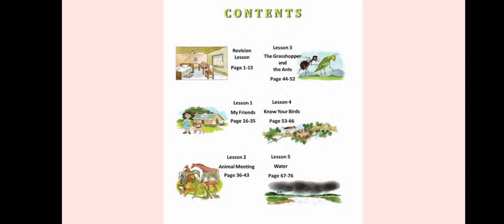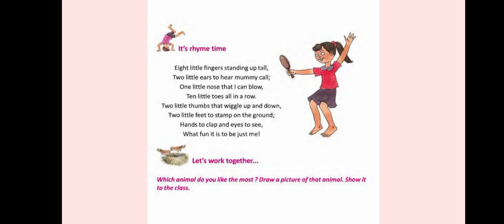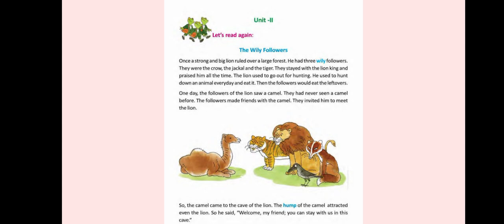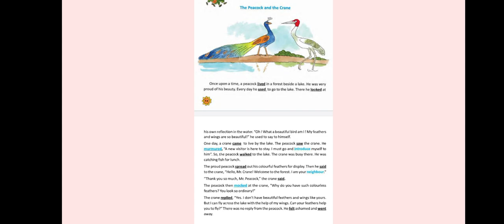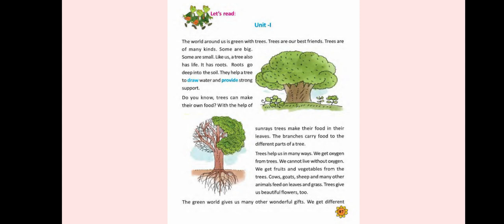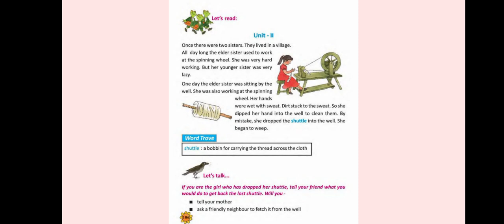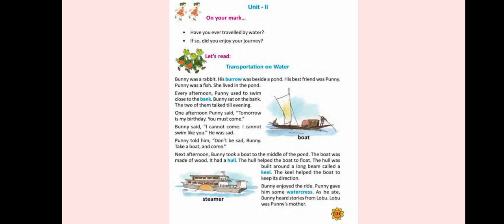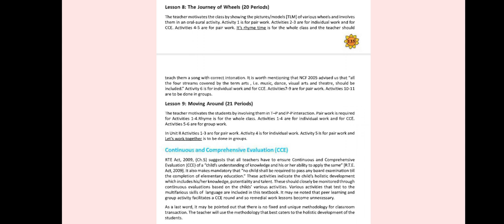PRIMARY TET MOCK INTERVIEW QUESTIONS ANSWER PREPARATION 2022|PRIMARY TET INTERVIEW QUESTIONS BOOKS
playlist link